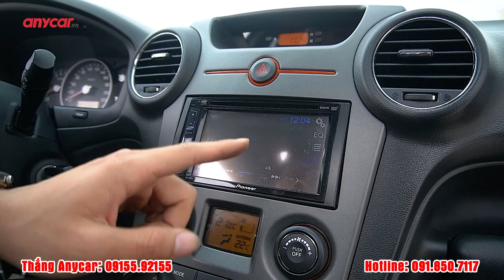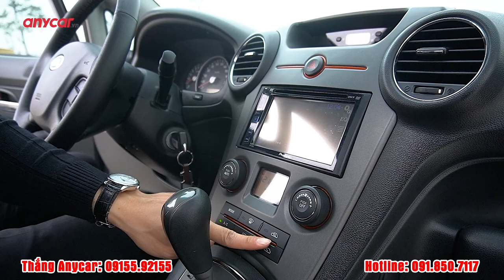Kia Carens 2.0 2011 | Chỉ nhỉnh 300 lại còn 7 chỗ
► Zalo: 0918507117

📍Anycar Long Biên: Số 3 - 5 Nguyễn Văn Linh, P. Gia Thụy, Q. Long Biên, Hà Nội
📍Anycar Việt Hưng: Số 8 Nguyễn Cao Luyện, P. Đức Giang, Q. Long Biên, Hà Nội
📍Anycar Lương Định Của: Số 250 Lương Định Của, P. An Phú, Q. 2, TP Hồ Chí Minh